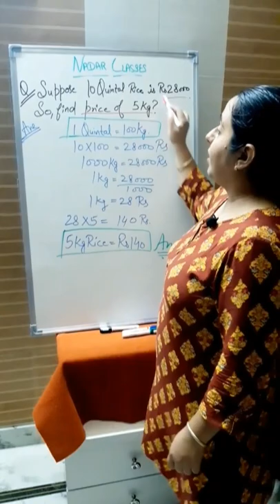quintal kilogram rice shorts trending trickymaths youtubeshorts viralvideo viral tricks